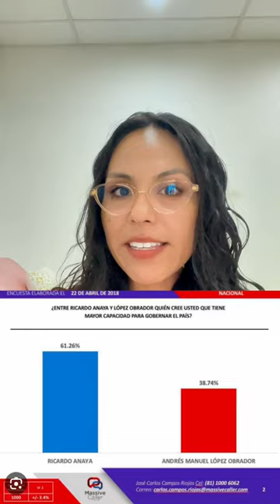🤯Gana Alejandra Del Moral 2do. Debate!